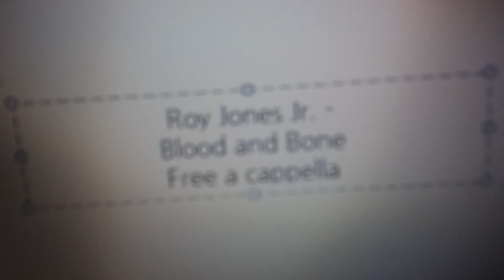Roy Jones Jr. - Body Head Anthem feat. Mr. Magic & Choppa Free a cappella フリーアカペラ